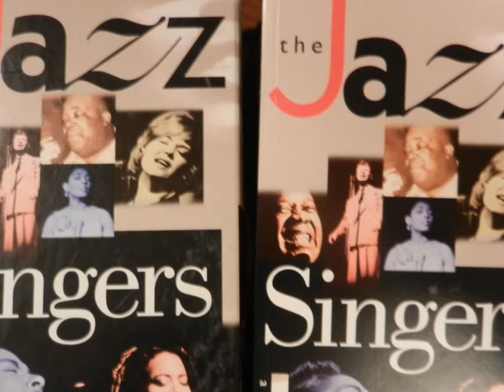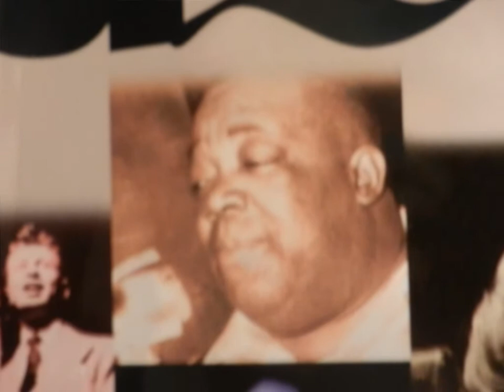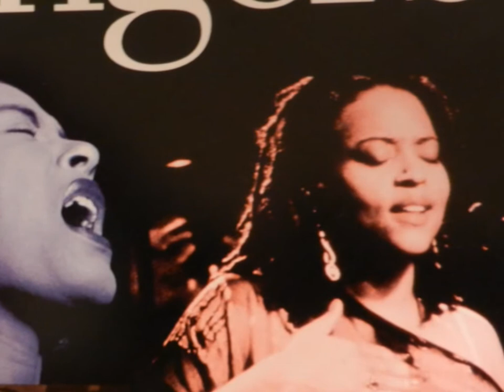West End Blues - EVA TAYLOR 1928 # 1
#  1
Stepped In the Blues
SIENCE